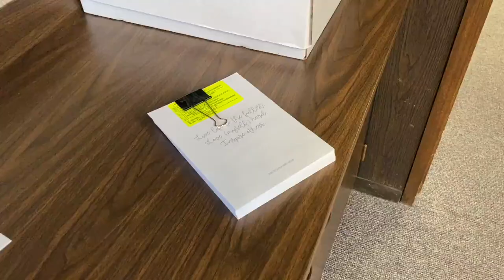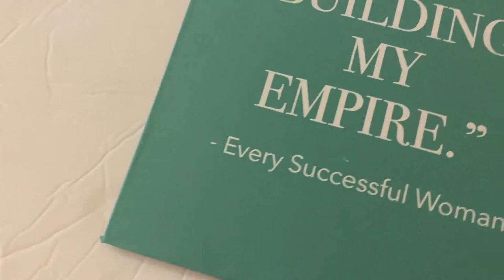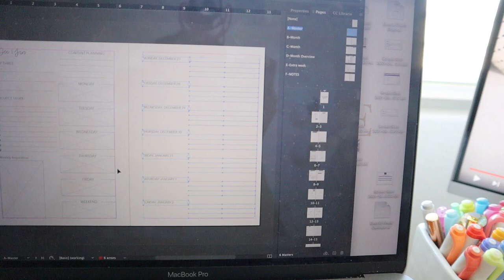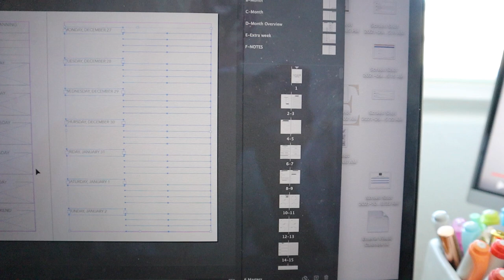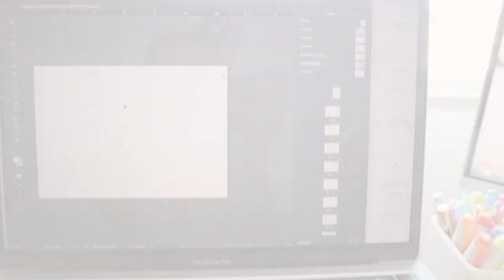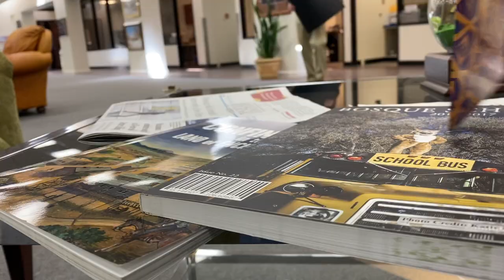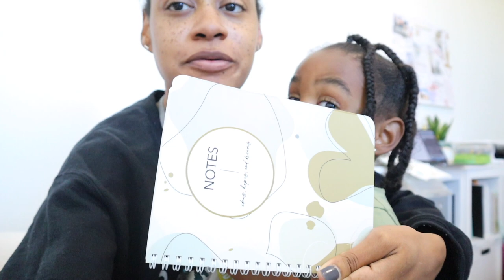BTS of Launching My Planner | Year 2 Feelings, Trying A New Binding Option, Visiting the Printer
I am releasing the 2022 business planner!! I am kicking off this planner series by sharing why I procrastinated so much this time around and how I'm overcoming it. This is part one of a 3-part series leading up to the launch of the 2022 Live Love Inspire Business Planner!

The planner launches Friday, October 29th at 12:00 pm ET for Pre-Order!

Ready to shop? Head over to the TSM store

The Cinch
Favorite Sticker Paper